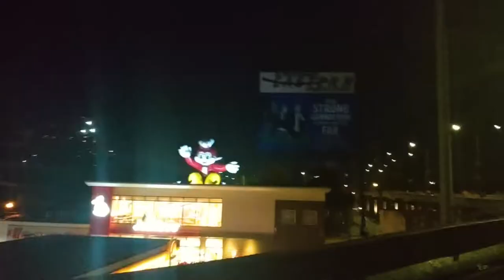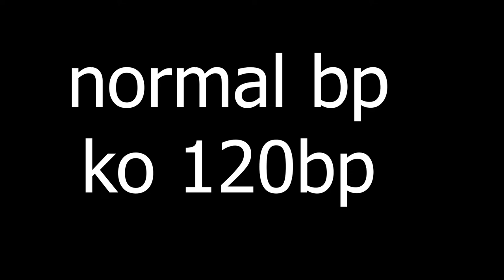RunRio Leg 3 2018 Part2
dahil may copyrighted issue yung part1, eto nalang muna,
bukas ko upload yung part 1 :)